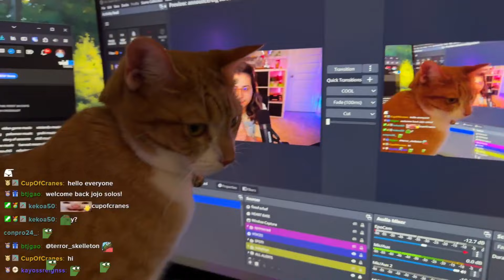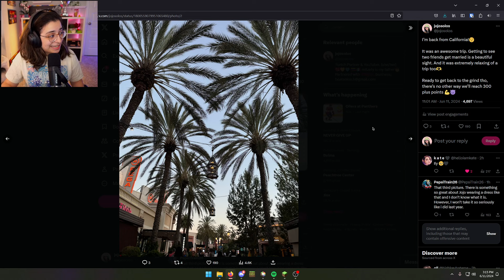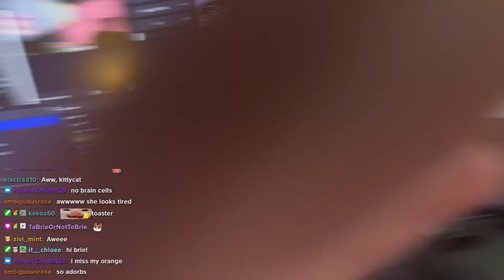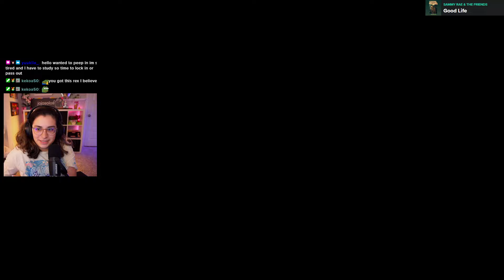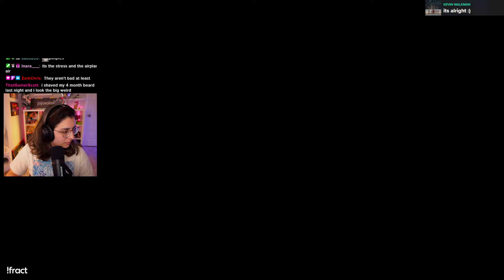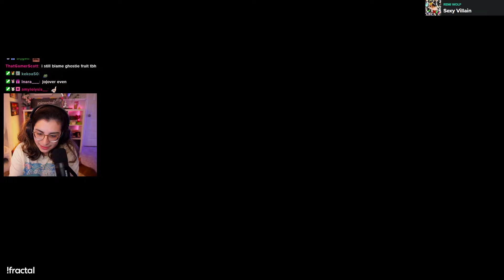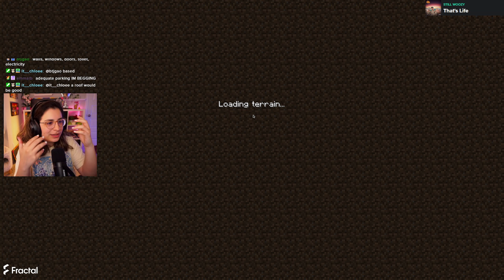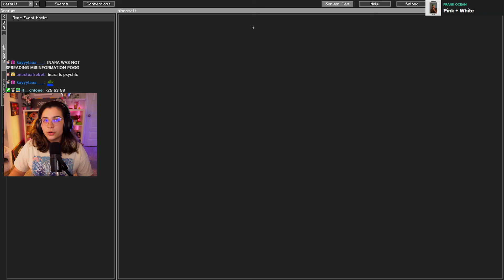I'M BACK FROM VACATION! THE CASINO-BUILD GRIND CONTINUES!